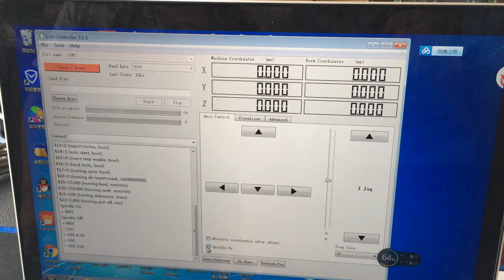USB CNC 3 Axis Board for GRBL 2